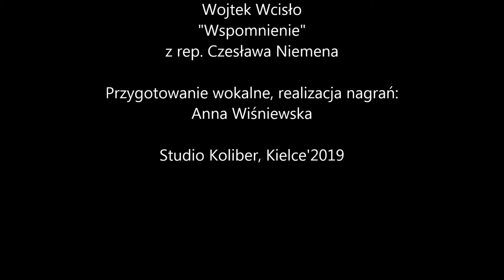WOJCIECH WCISŁO - WSPOMNIENIE (cover)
Wojtek Wcisło w piosence "Wspomnienie" z rep. Cz.Niemena. Wojtek uczestniczy w zajęciach Studia Piosenki przy Centrum Kultury i Sportu w Chęcinach.
Przygotowanie wokalne, realizacja nagrań:
Anna Wiśniewska
Studio Koliber, Kielce
Foto: Dom Kultury Małogoszcz